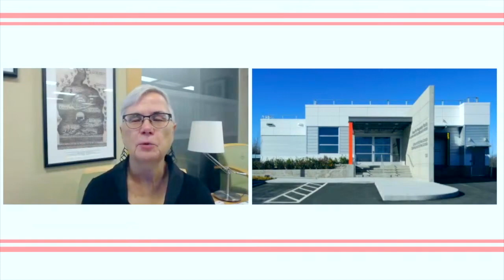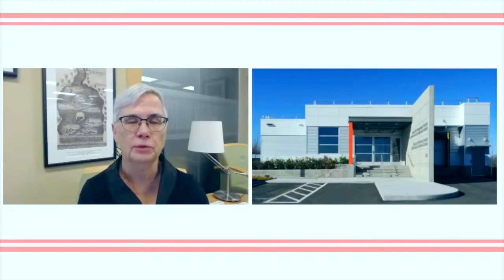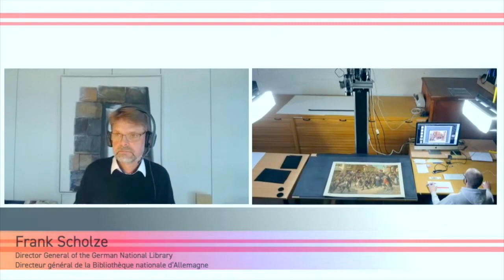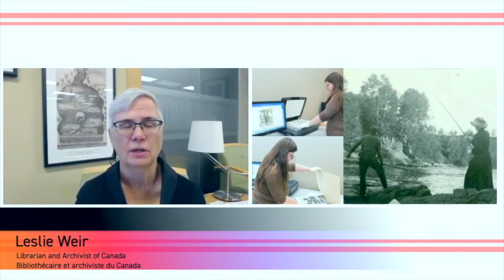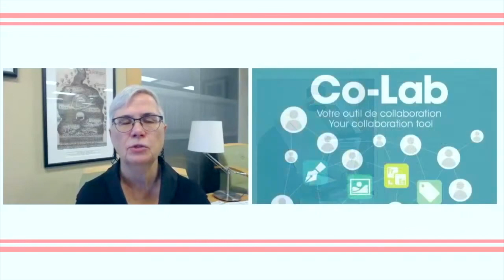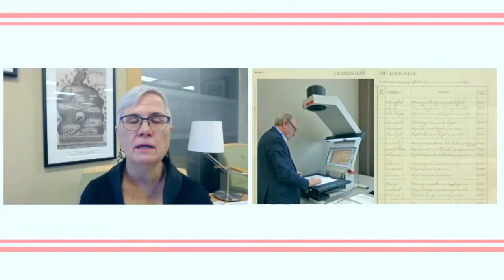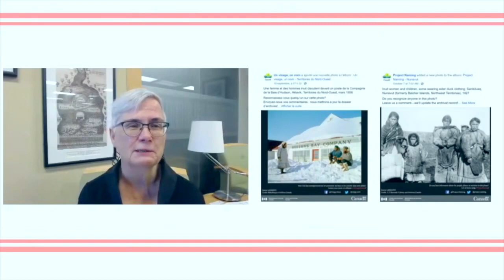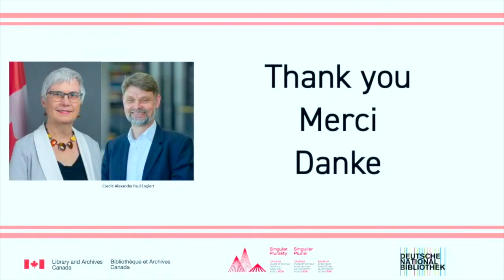Conversations Between the German National Library and Library and Archives Canada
Exploring Digitization Practices and Priorities
The German National Library and Library and Archives Canada are pleased to present a four-part series of conversations between October 2020 and October 2021 exploring the effects of digitization on their national documentary-heritage institutions and their current priorities.

Please join Frank Scholze, Director General of the German National Library, and Leslie Weir, Librarian and Archivist of Canada, for the inaugural discussion on Exploring Digitization Practices and Priorities. Alexandra Haggert, Project Manager, Public Services Branch, Library and Archives Canada, will moderate their discussion.

10 a.m. to 11:00 a.m. EDT (16:00 to 17:00 CEST in Germany)
The event will be broadcast live on Library and Archives Canada’s YouTube channel. Presentation in English with simultaneous French translation.